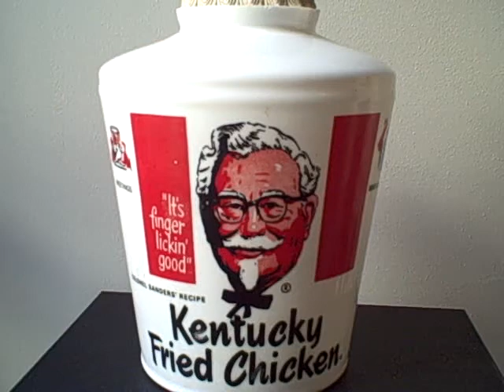Sculpture by R. Lloyd Ming